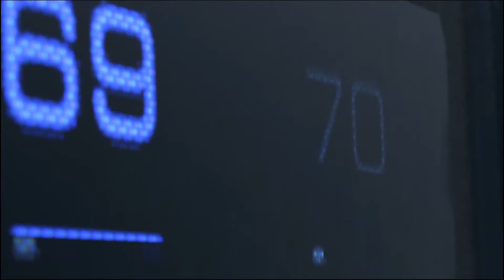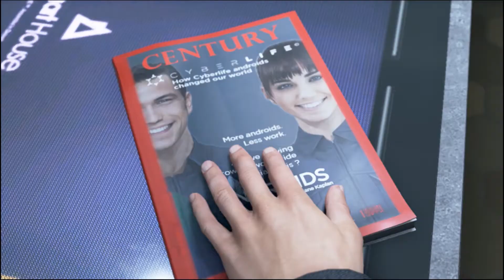Detroit: Become Human Pt1 | NO Commentary | Casual Gameplay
My first time playing Detroit: Become Human and I'm loving it. I already have 4 videos to upload. This is the first one.

Twitch, Twitter, Instagram & Facebook: @kellyeneal